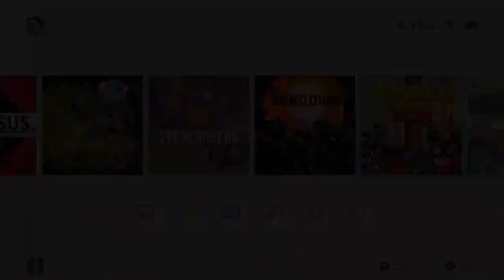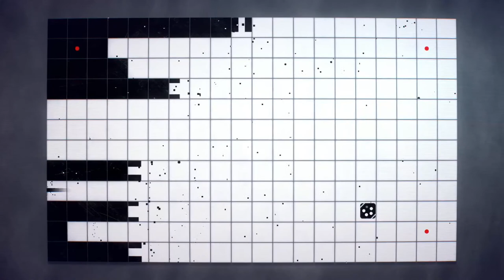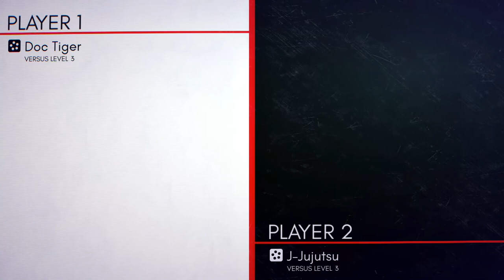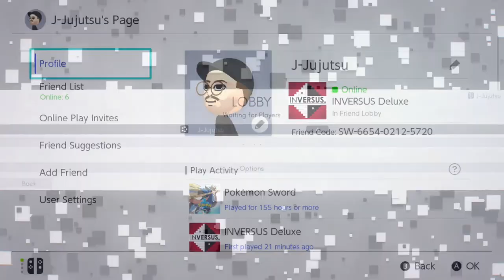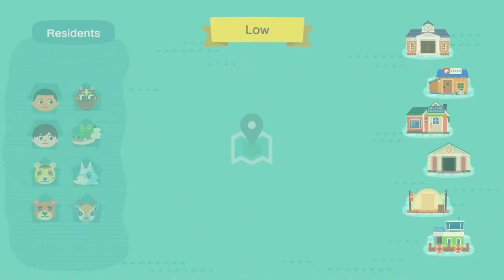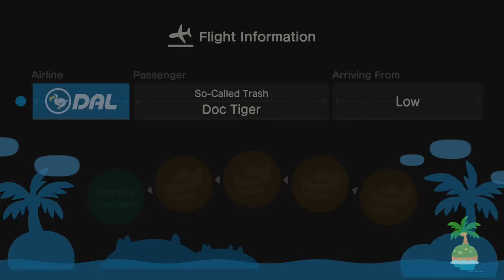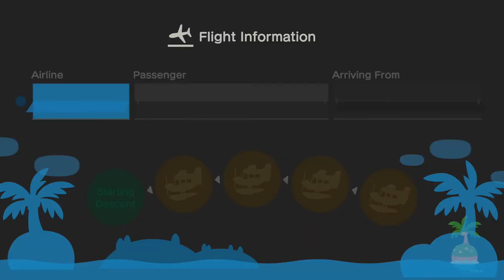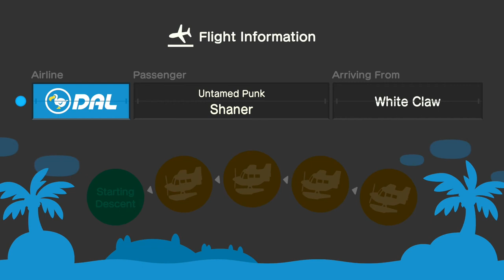Nintendo eShop Dollar Store Challenge - No Pain No Game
We bought a bunch of dirt-cheap Nintendo Switch Store games, and we're going to go head-to-head on them in what we're calling the NPNG Dollar Store Challenge!